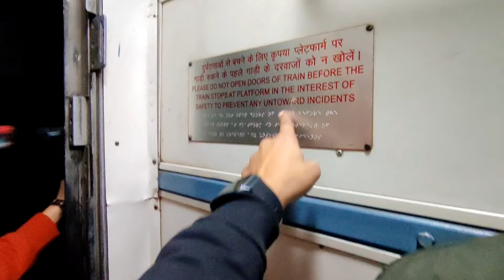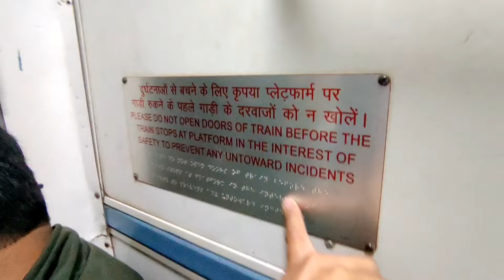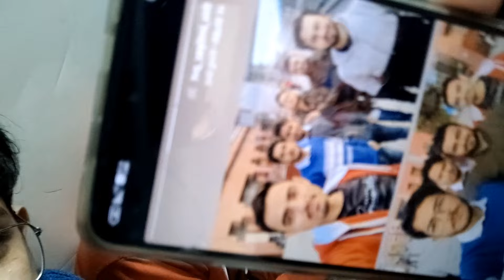Delhi trip || Part 1 || Take only memories, leave only footprints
06-jan-2024